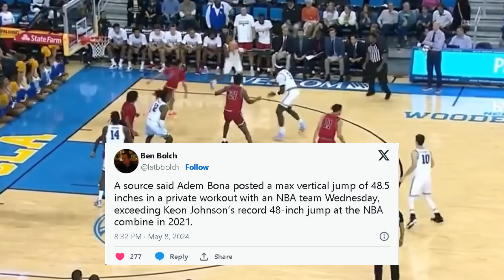Who Should the Warriors Select in the 2024 NBA Draft?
The Golden state Warriors have a second round pick in this year's draft. They absolutely need help throughout the roster. Here's a look at what the Warriors could do